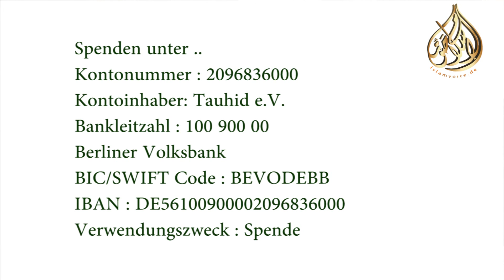Herausforderungen in der Jugendarbeit im 21. Jahrhundert - Abdul Adhim